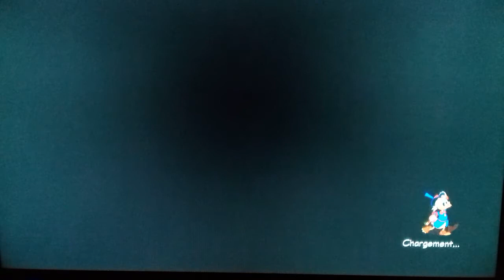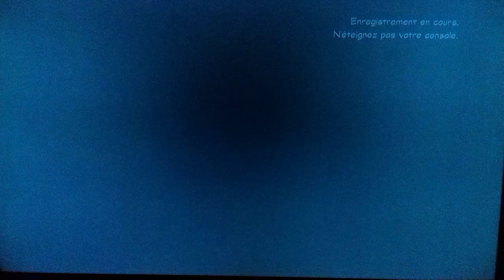Let's play Duck Tales remastered #1 : Ma fortune !!!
J'ai décidé de faire 2 let's play par semaine pour aller plus vite.